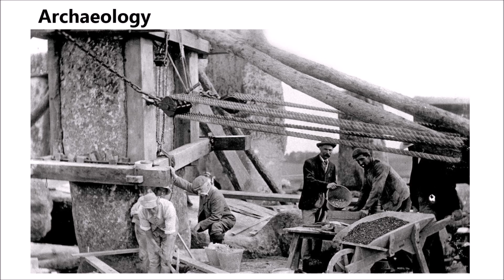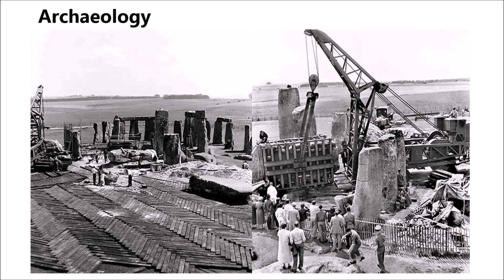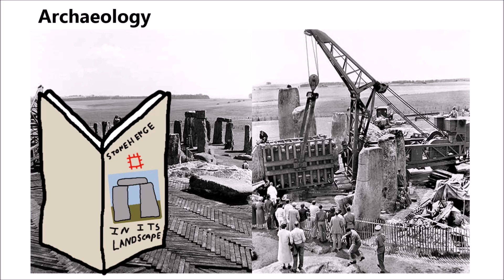Archaeology (and secret reconstruction) of Stonehenge?| Quick and Simple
Step into the world of archaeological discovery as we unravel the secrets of Stonehenge in this captivating video. Join us as we delve into the fascinating field of archaeology and its role in uncovering the mysteries of this ancient monument. Witness the meticulous excavation efforts, scientific analysis, and groundbreaking research that have shed light on Stonehenge's construction, purpose, and significance. Explore the various theories and interpretations that have shaped our understanding of this enigmatic site. Additionally, we'll delve into the intriguing world of reconstruction, where experts piece together fragments of the past to recreate the grandeur and splendour of Stonehenge in its original form. Get ready for an immersive journey through time as we bring the archaeology and reconstruction of Stonehenge to life.